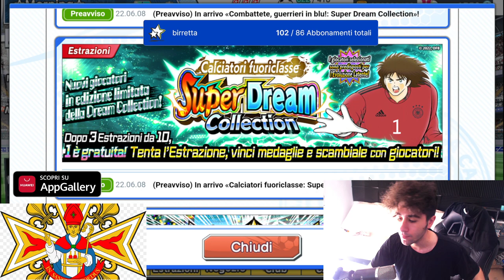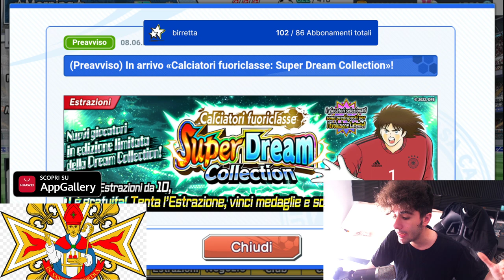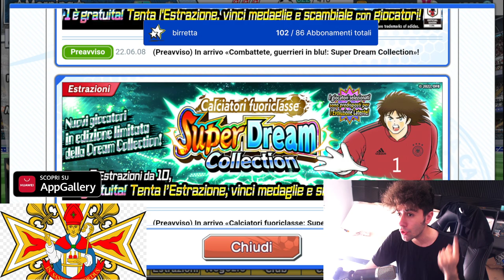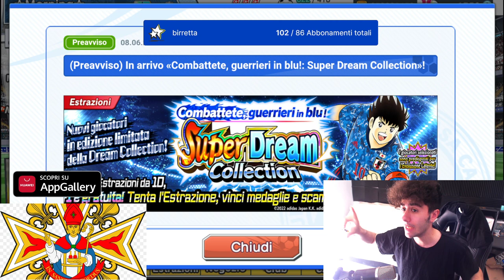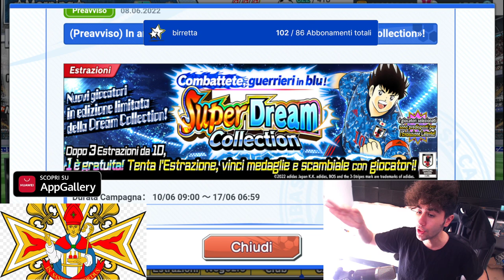Captain Tsubasa Dream Team ITA Super Dream Collection DA PAURA?